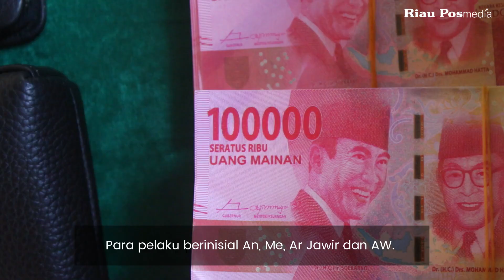Rugikan Korban Rp2 M, Sindikat Hipnotis Ditangkap di Pekanbaru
Polresta Pekanbaru mengamankan sindikat hipnotis yang telah merugikan para korbannya mencapai Rp2 miliar. Para pelaku berinisial An, Me, Ar Jawir dan AW.

Mereka ditangkap saat berada di sebuah hotel berbintang di Kota Pekanbaru, Kamis (26/10) lalu.

Wakapolresta Henky Poerwanto pada Senin (30/10) menjelaskan, sindikat ini telah beraksi di sejumlah kota di Sumatera dan Jawa.  Jumlah akumulasi itu hanya di Riau dan Sumatera Barat (Sumbar).

Di Pekanbaru, mereka beraksi dua kali dengan dua korban, masing-masing Rp61 juta dan Rp33 juta. Ada satu korban di Kota Padang mencapai Rp1 miliar.

Modus yang digunakan para pelaku dengan berbagai cara. Salah satu yang umum adalah menawarkan mata uang asing untuk ditukarkan ke uang rupiah.

Korban yang sudah terperdaya, dibawa ke dalam mobil, kemudian didampingi melakukan penarikan uang ke bank. Pelaku menawarkan tukar uang asing, ada Ringgit Malaysia dan Belarusia yang merupakan uang palsu.

Korban diiming-imingi nilai tukar yang jauh lebih tinggi. Setelah uang rupiah mereka terima, uang asing diberikan kepada korban dalam amplop padi. Para korban yang sudah terhipnotis baru boleh buka amplop setelah turun dari mobil para pelaku.

Ditambahkan Kasat Reskrim Kompol Bery Juana Putra, akumulasi Rp2 miliar itu hanya angka sementara dari korban seputaran Riau dan Sumbar. Kasus ini masih dalam pengembangan.

Narasi: Hendrawan Kariman
Video: Evan Gunanzar